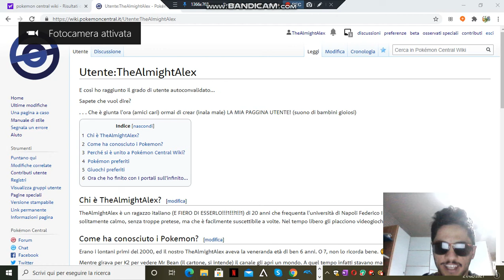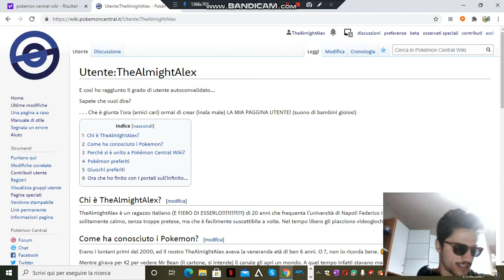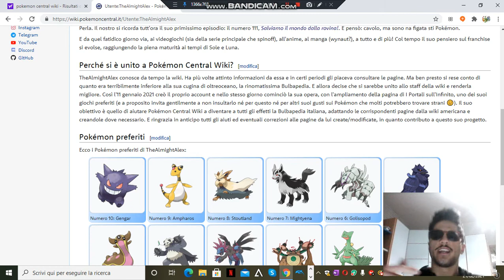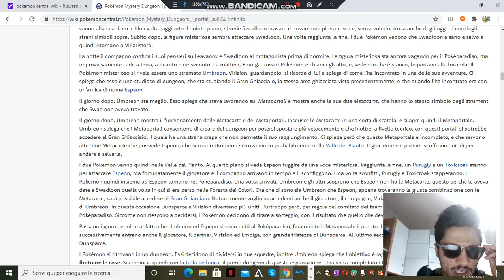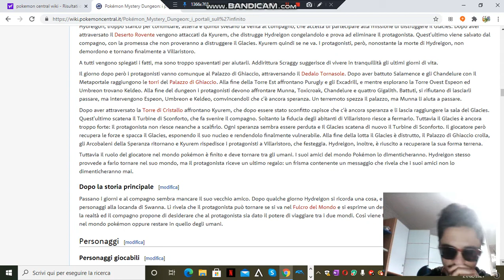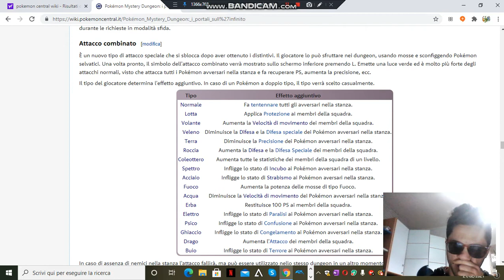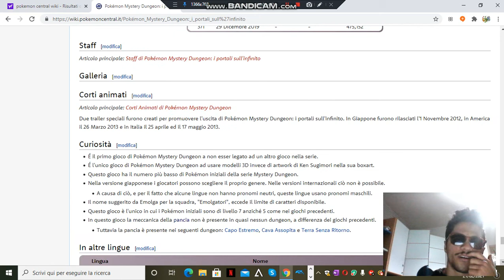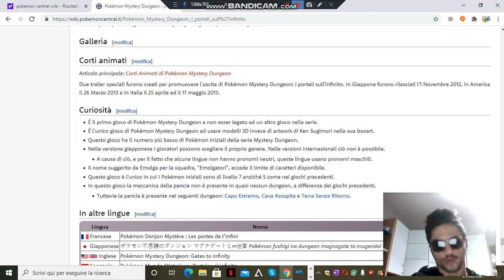Sono un membro di Pokemon Central Wiki, ecco la mia prima pagina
Ebbene sì, sono entrato nella wiki itagliana di Pokemon. La mia prima pagina è un ampliamento della preesistente Pokemon Mystery Dungeon: I Portali sull'Infinito.